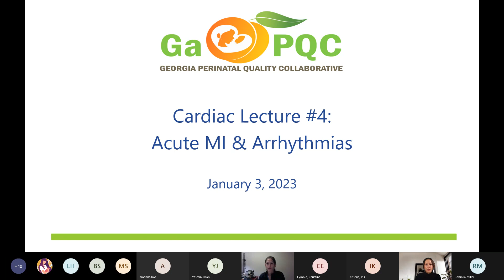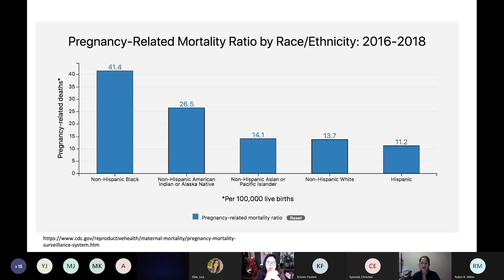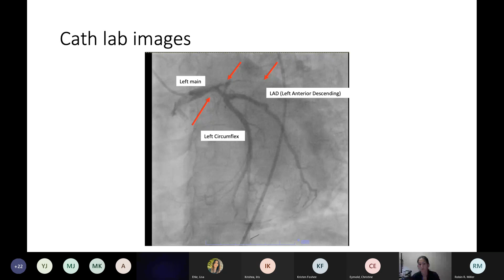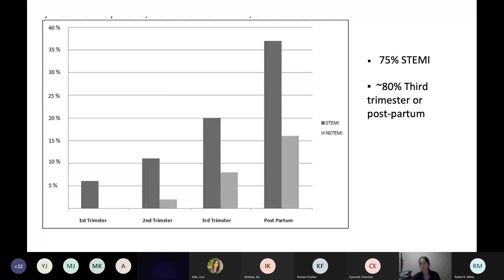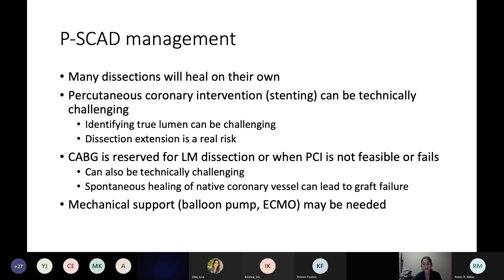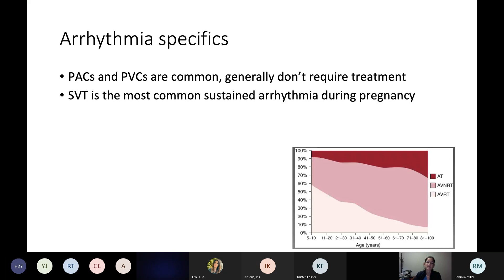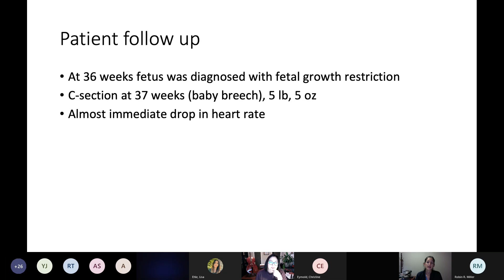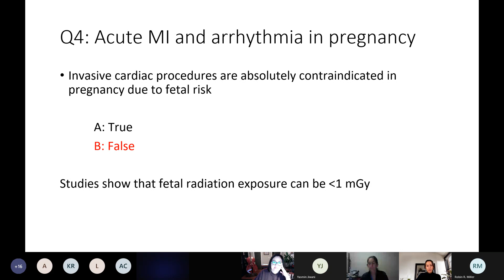Maternal Webinar: Cardiac Lecture 4 Acute MI Arrhythmias